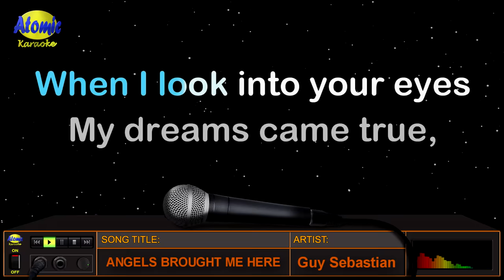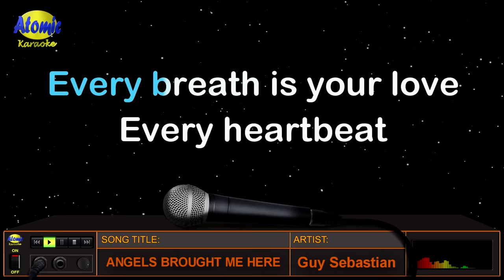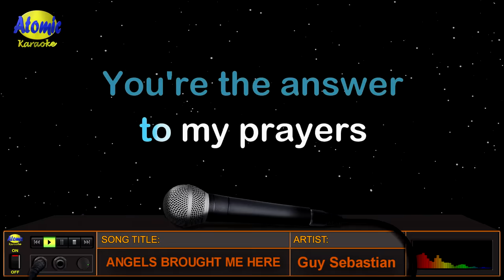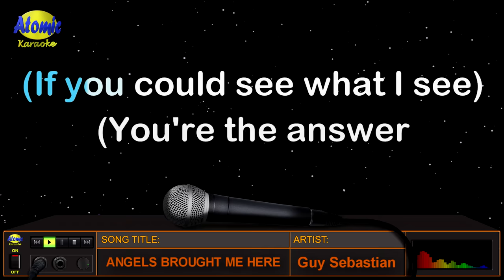ANGELS BROUGHT ME HERE - Guy Sebastian (HD Karaoke)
Ito ang awiting "Angels Brought Me Here" na inawit at pinasikat ng Australian singer at songwriter na si Guy Sebastian.  Nailabas ito noong November 24, 2003 bilang single sa kaniyang 2003 album na "Just as I am".

_______________DETAILS:__________________
Music artist: Guy Sebastian
Video created by: Atomic Karaoke
Layout and Design created by: Atomic Karaoke